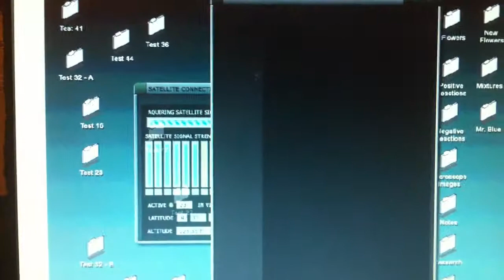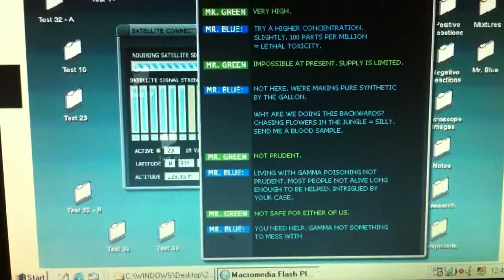The Incredible Hulk Edward Norton Laptop Movie Prop (Video 1 of 2)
This is the screen seen laptop used by Edward Norton in The Incredible Hulk, showing the software that the production crew had loaded on for various scenes if required.